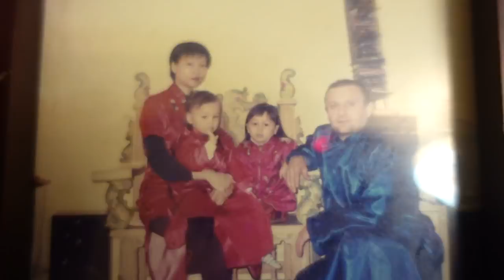Chinese New Year in Hong Kong with Eurasian family l 中法混血家庭過新年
Hi everyone, Happy Year of the Ox!

In this video, we celebrate Chinese New Year at home with family. We eat lots of good yet auspicious food (made by mama j) and receive lots of Lai See $$$ (arguably the best part about CNY).